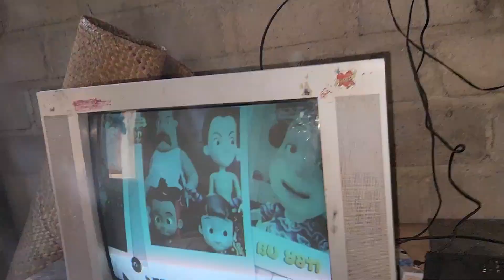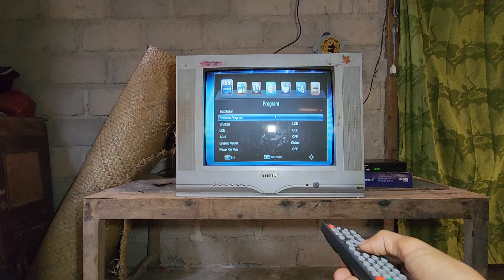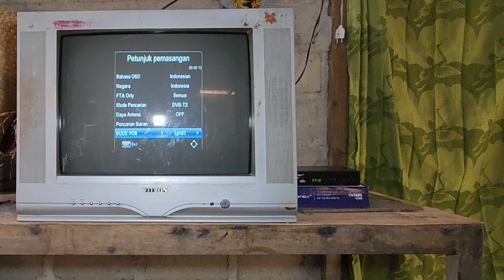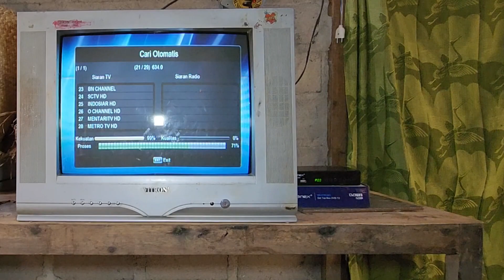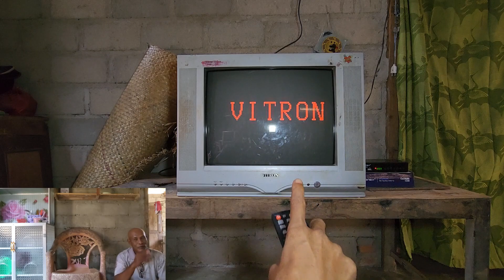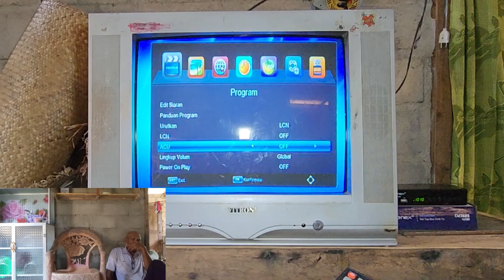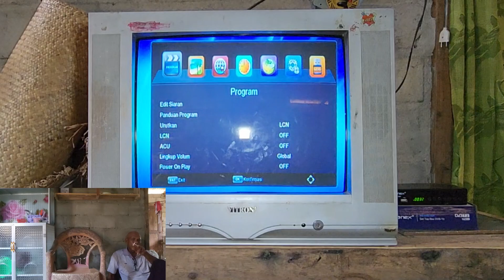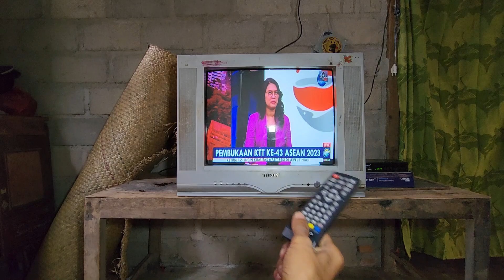CARA MENGATASI SET TOP BOX DIGITAL PADA TV TABUNG YANG SERING MATI SENDIRI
Cara mengatasi penyebab set top bop box tv digital yang sering mati sendiri
Penyebab set top box sering mati sendiri di tv tabung
Set top box digital sering off atau mati dengan sendirinya tiba-tiba
Untuk cara mengatasi set top box tv digital yang sering mati dengan sendirinya ini baik yang menggunakan tv led atau yang menggunakan tv tabung seperti pada video ini contohnya dan caranya sangat mudah
Set top box digital jika programnya berubah atau terprogram tanpa di sengaja maka setelan di stb digital ini akan terjadi sering eroor diantaranya sering mati sendiri,maka solusi mengatasinya dengan cara di reset ke setelan pabrik atau reset factory.
Untuk cara mereset set top box tv digital ini khususnya yang menggunakan stb sanex ini,silahkan tonton videonya ini

PENYEBAB DAN CARA MENGATASI SET TOP BOX DIGITAL DI TV TABUNG YANG SERING MATI SENDIRI